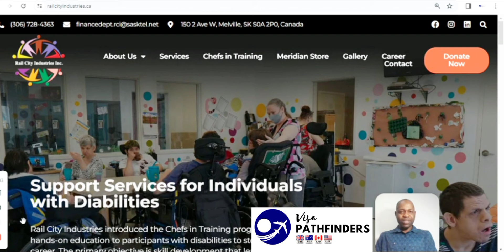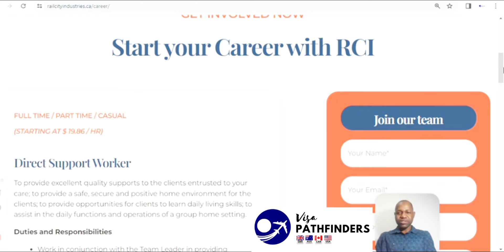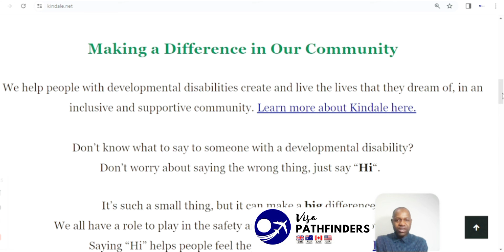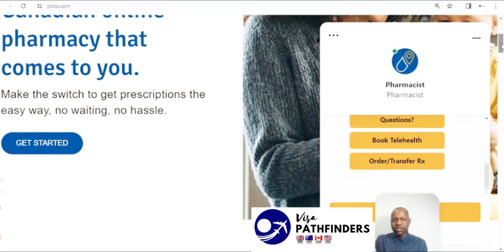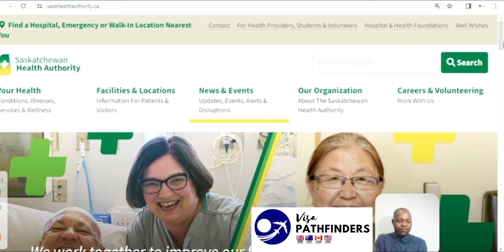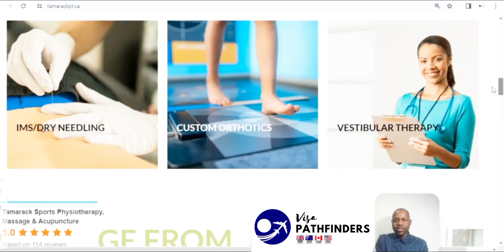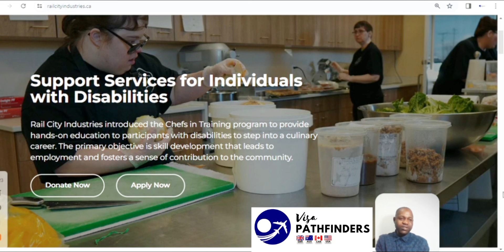Free Canada Visa Alert: Care Assistant, Home Support Worker, Nurse Jobs with sponsorship. APPLY NOW!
Attention aspiring Healthcare Assistants! Dreaming of a fresh start in beautiful Canada? 🇨🇦 Your chance is NOW! Secure your FREE Canada visa with our sponsorship-guaranteed Healthcare Assistant jobs!

Here's why this opportunity is life-changing:

• Fast-track your Canadian dream: No need for complex visa applications! We handle the entire sponsorship process, ensuring a smooth and stress-free transition.
• In-demand careers: Healthcare Assistants are highly sought-after in Canada, offering job security and excellent earning potential.
• Make a difference: Contribute to a rewarding field while providing compassionate care to those in need.
• Live the Canadian life: Experience breathtaking landscapes, diverse cultures, and a high quality of life.

Don't wait! Spots are limited. Apply now and take the first step toward your Canadian adventure: